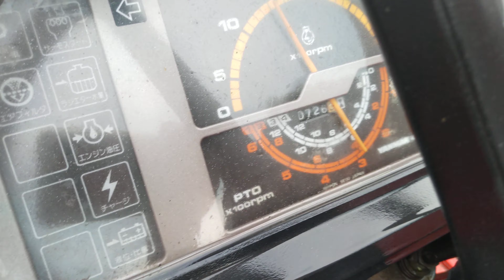YANMAR FX28D hàng Nhật nguyên mẫu 100%, LH:0906485278[Hiếu Đoàn Thanh]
Máy cày YANMAR FX28 là thương hiệu rất nổi tiếng của Nhật với 28 mã lực số nhớt ben cơ tay lái trợ lực rất tuyệt vời cho mọi người nha, liên hệ 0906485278